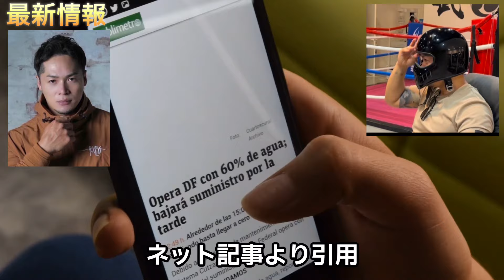最新【天心が交際宣言】ブレイキングダウン14【遂にあの男が出場へ】朝倉未来、那須川天心#格闘技ニュース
最新の格闘技関連の話題をお伝えしています。

☆引用元☆
●デイリースポーツ